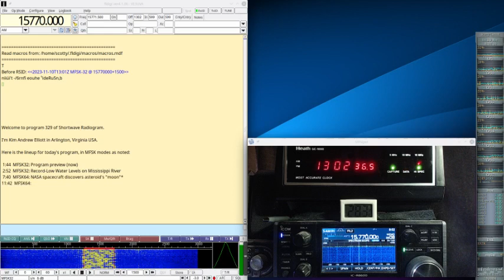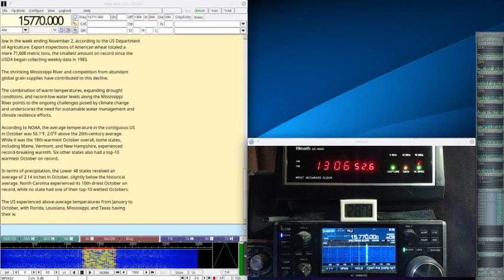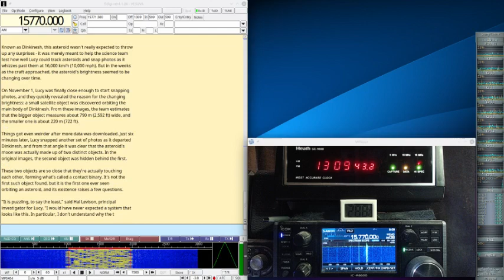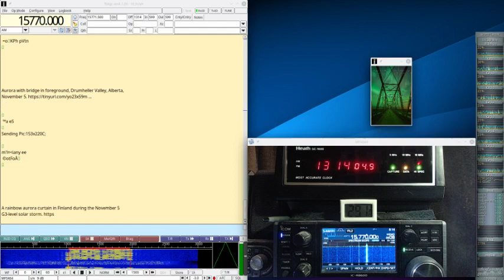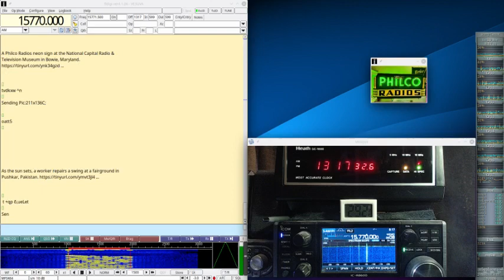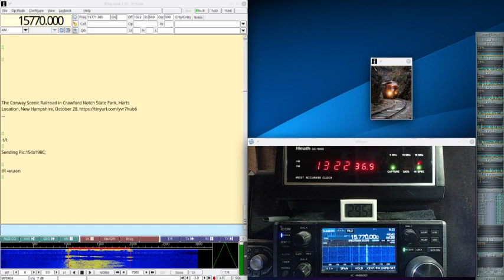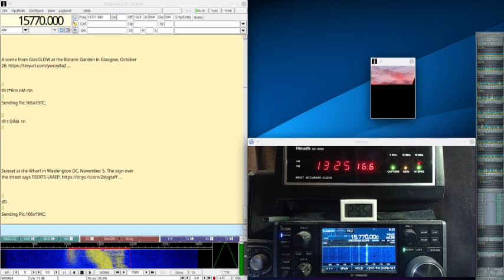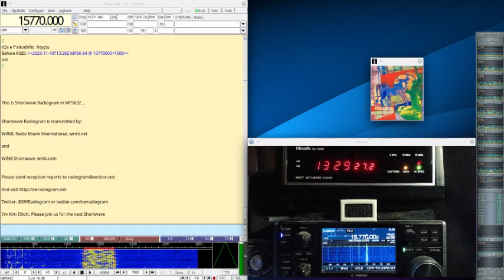Shortwave Radiogram #329 Nov 10 2023 on 15770Khz Shortwave Radio R8600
Here is my decode of the Shortwave Radiogram broadcast today on 15770Khz shortwave radio at 1300UTC in MFSK32 and 64 with 10 SSTV images. There is news of Record-Low Water Levels on Mississippi River and NASA spacecraft discovers asteroid's "moon". The music is muted to avoid copyright hit. Signal was mostly clear and there were few decoding errors. The broadcast was received in Toronto using my Icom IC-R8600 radio and decoded with the Linux version of Fldigi. Many thanks to Kim Elliot for another interesting broadcast.